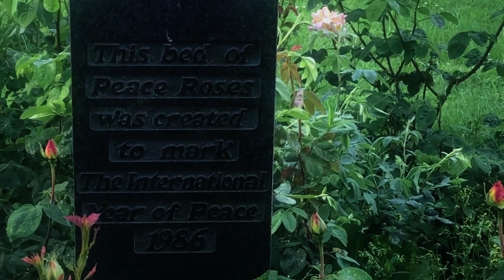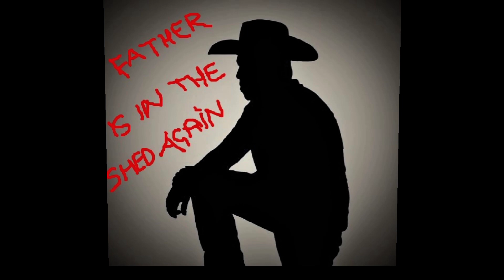EPISODE-117 YORK "Father is in the shed again"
Life on a council estate